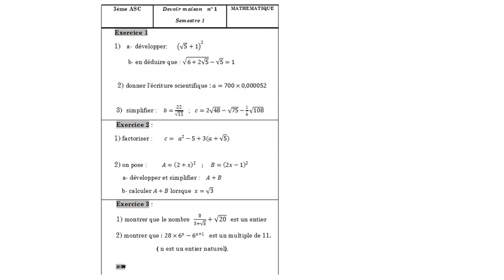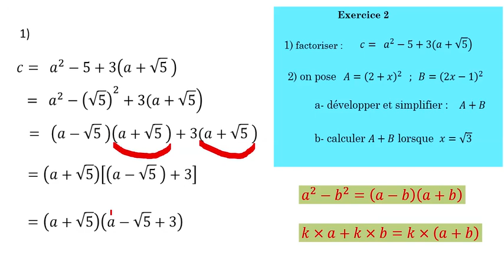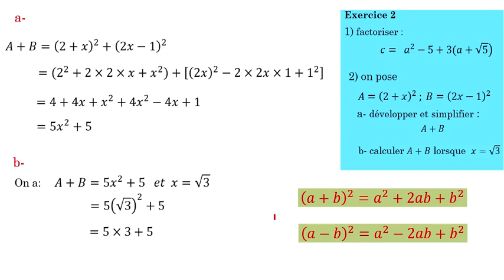correction du devoir maison n"1 semestre 1. (2/3)